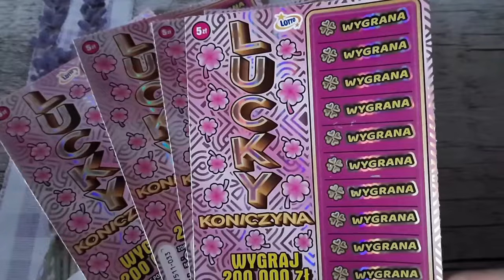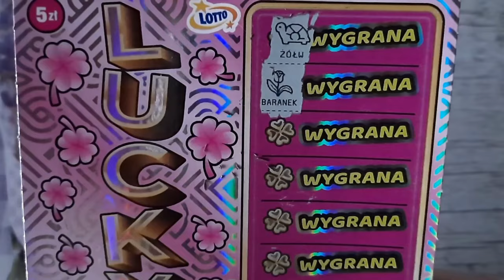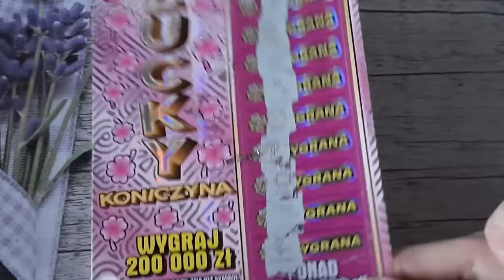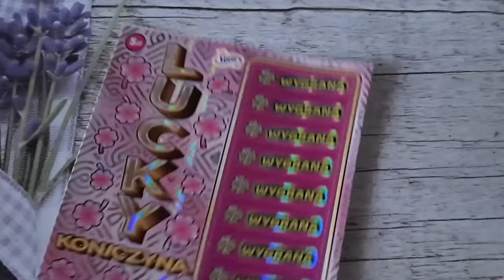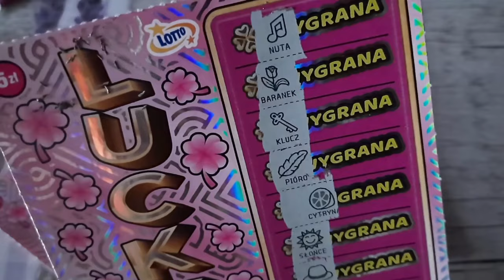Zdrapki#806|NOWOŚĆ💥🍀LUCKY KONICZYNA🐞LOTTO POPEŁNIŁO BŁĄD😱TAKIEGO BARANA NIKT NIE WIDZIAŁ🐏HASŁO🌞